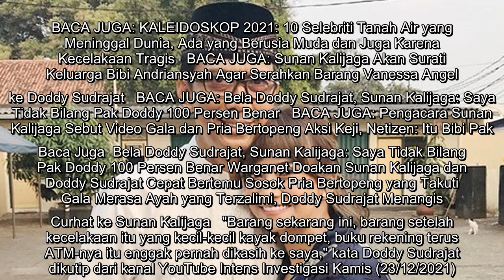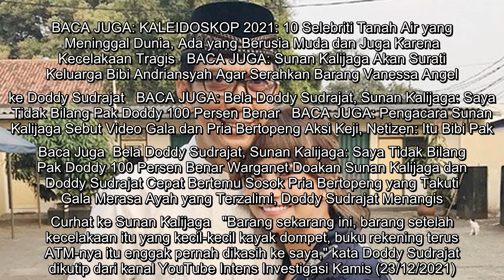Doddy Sudrajat Pertanyakan Keberadaan HP dan KTP Vanessa Angel yang Diduga Dipegang Keluarga Bibi An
Doddy Sudrajat Pertanyakan Keberadaan HP dan KTP Vanessa Angel yang Diduga Dipegang Keluarga Bibi Andriansyah